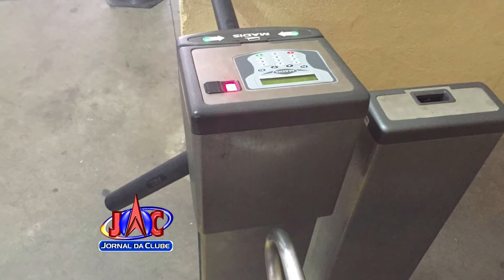Após escândalo, Gaeco vistoria catracas em escolas de Ribeirão - Jornal da Clube (03/09/2016)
O Gaeco esteve, ontem, nas escolas Dom Luiz Amaral Mousinho, Professor José Rodini Luiz e Professora Eponina de Britto Rossetto para fiscalizar o sistema das catracas. Apesar do equipamento ter sido comprado em 2011, nas escolas Professor Rodini Luiz e Professora Eponina de Britto Rosseto não havia nenhuma catraca. As investigações vão continuar longo da próxima semana. A prefeitura informou que não vai se manifestar, e que está colaborando com a justiça.